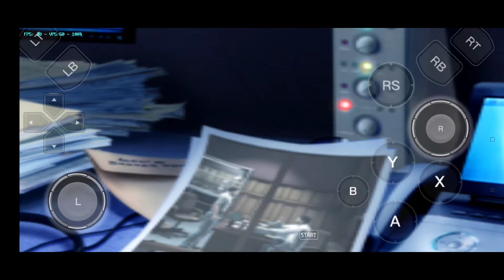HULK in She Hulk | Texture Mod | Dolphin Emulator Android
This Texture Mod was originally modded by me

Please give credit to me if you are going to use this Mod and upload this in YouTube